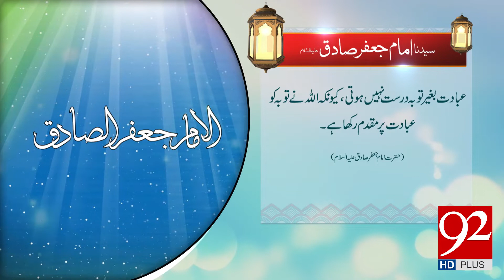Quote: Hazrat Imam Jafar Sadiq (AS) - 02 April 2018 - 92NewsHDPlus